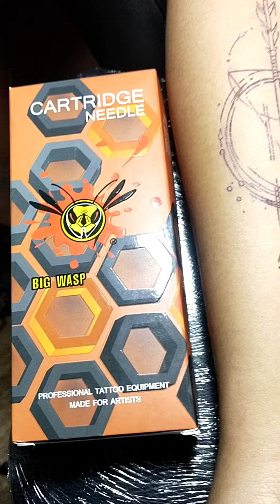FIRST INK NI KUYA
maraming salamat sa tiwala idol...